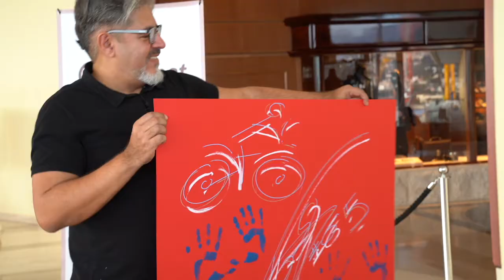2019 WSLA Handprints Show Loris Capirossi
Loris Capirossi during the 4th WSLA Handprints Show with Marcos Marin.
Galerie Cristal, Fairmont Monte Carlo on 6th December 2019.